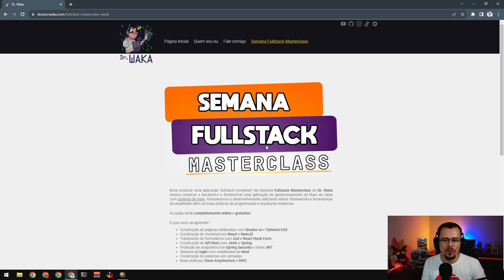OTOS SEMI DESTRUÍDOS - EU4 Domination Navarra #122 - Gameplay PT BR